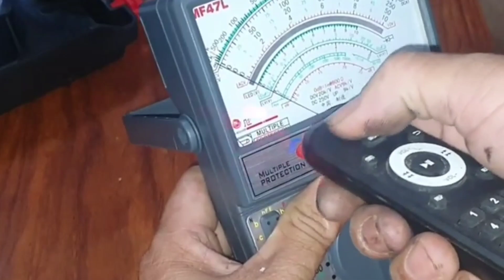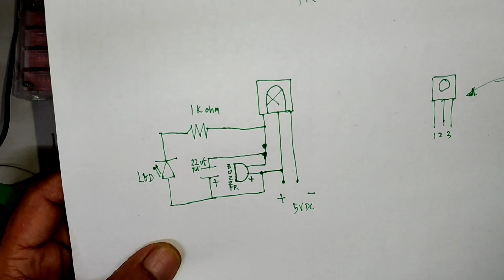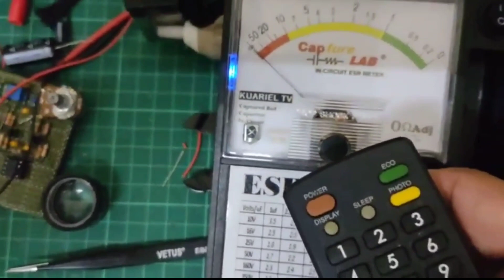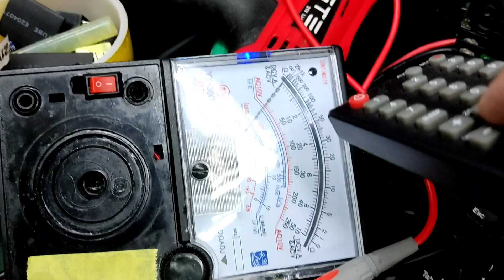REMOTE CONTROL TESTER | DIY IR REMOTE FUSION | AUGUST 19, 2021